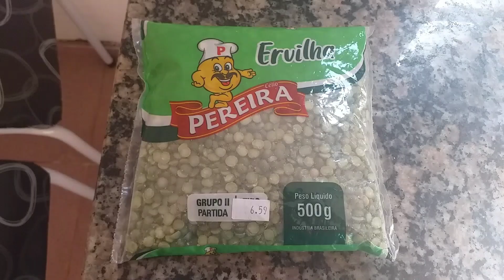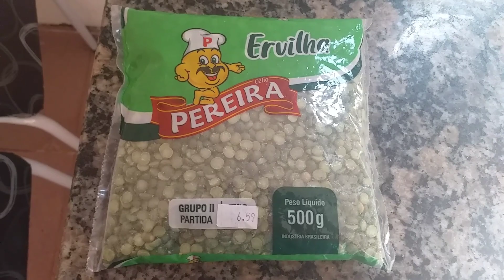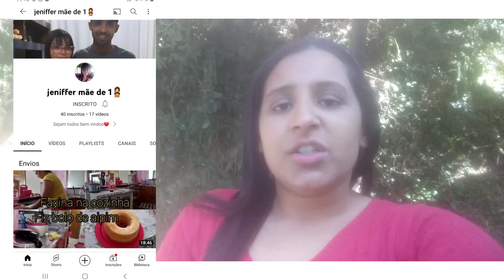ALMOÇO SIMPLES E GOSTOSO EU NÃO SABIA QUE EXISTIA/FEITO E NARRADO PELO MEU MARIDO 😂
OLÁ TUDO BEM COM VOCÊS? SEJAM TODOS BEM VINDOS. MEU NOME É JESSIKA SOU MÃE DE TRÊS...SOU PAULISTA MAIS MORO NO RIO DE JANEIRO. ..QUER ME AJUDAR? ENTÃO SE INSCREVA NO MEU CANAL DEIXA UM LIKE E UM COMENTÁRIO ... DES DE JÁ AGRADEÇO A TODOS E FICAM TODOS COM DEUS ...😍😘🙏🏼☘✌🏼 MEU INSTAGRAM... ME SEGUEM LÁ... EU ESTOU SEMPRE POR LÁ INTERAGINDO COM VOCÊS